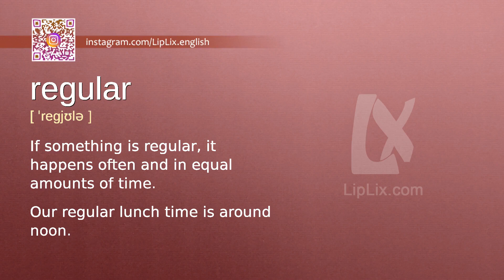Regular : A2 level english vocabulary lesson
In this english video we will see what the word "Regular" means. It's an English word from A2 level vocabulary list.

The word is "Regular", meaning is: "If something is regular, it happens often and in equal amounts of time." and example is: "Our regular lunch time is around noon.".